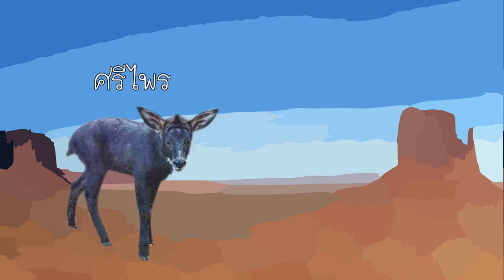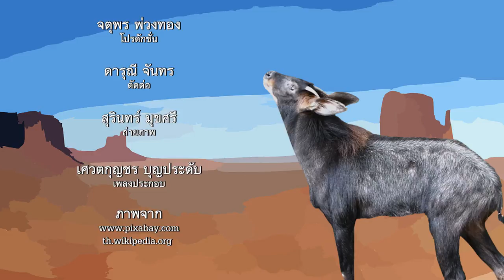รายการ สิงสา..EP.21 ตอนครอบครัวเลียงผาที่ห้วยขาแข้ง